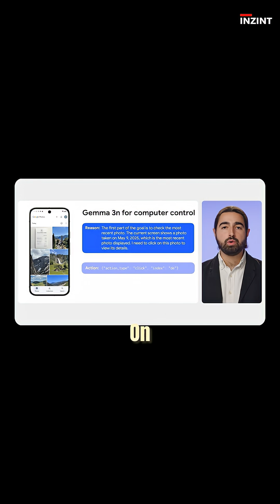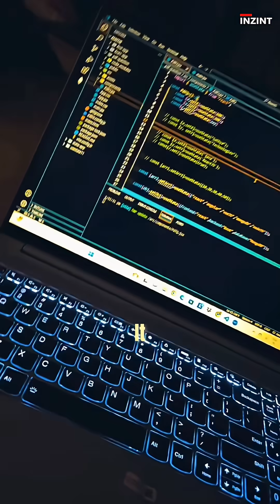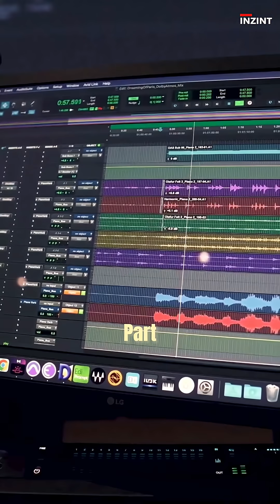DNA = Decoded!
What’s really going on behind the scenes of the AI race? OpenAI researchers mysteriously join Meta, DeepMind unveils a DNA-decoding model, and YouTube suddenly knows exactly what you’ll click before you do. Meanwhile, Google drops Gemma 3N—a tiny on-device AI that runs multimodal tasks on just 2GB of VRAM. Oh, and it just broke records.

In this video, we unpack the wildest AI updates—Gemma’s MatFormer magic, Alpha Genome’s potential to cure rare diseases, Claude’s in-chat app builder, Gemini CLI’s dev revolution, and Meta’s silent AI takeover.

Something big is brewing. Are we heading toward the next AI arms race?